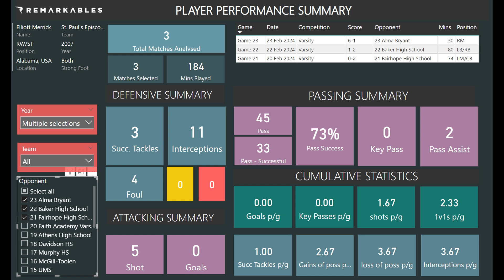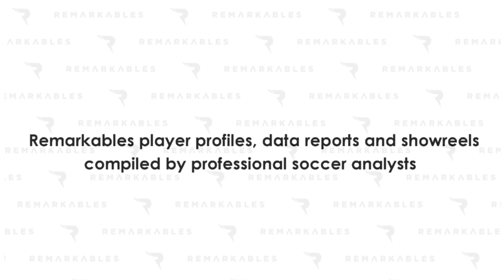Elliott Merrick - 2007 - WM/FB/CB - Soccer Highlights - St. Paul's Episcopal HS Boys Varsity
0:00 Start
0:10 Assist
0:26 Shots
0:57 Passes/Crosses
2:05 Interceptions
3:18 Duels